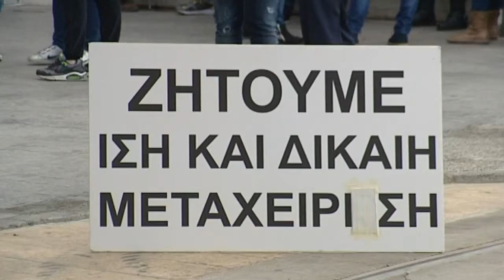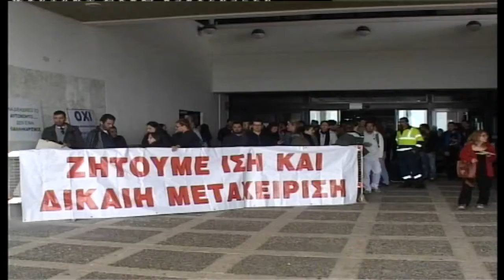Επικίνδυνη η πρόσληψη νοσηλευτικού προσωπικού